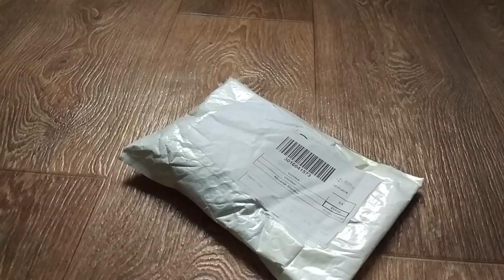Шарик Корова распаковка посылки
Пишите комментарии!